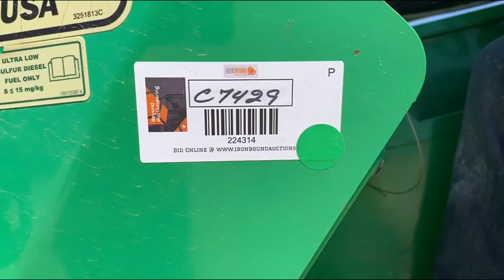2015 SKY TRAK 6042 For Sale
2015 JLG 6042 Telescopic Forklift, 6,000Lb Lift Capacity, 42Ft Lift Height, Side Tilt Frame, 72" Forks, 4 Cylinder Diesel Engine, Shows 2,654 Hrs. S# 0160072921